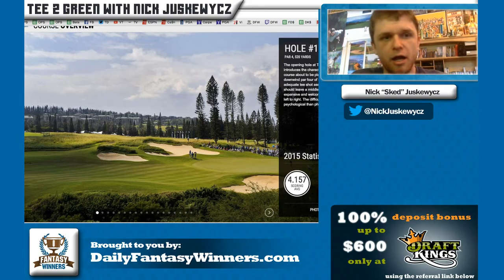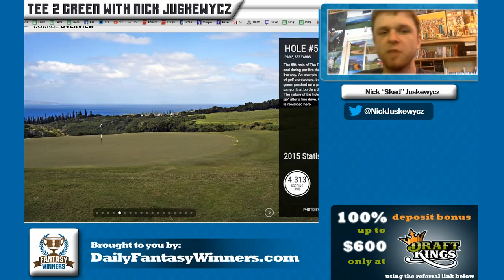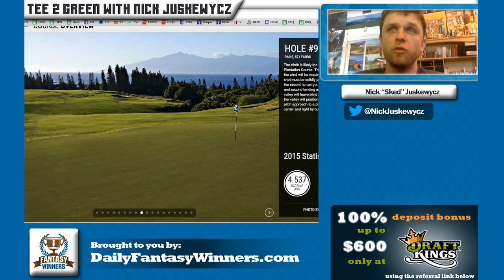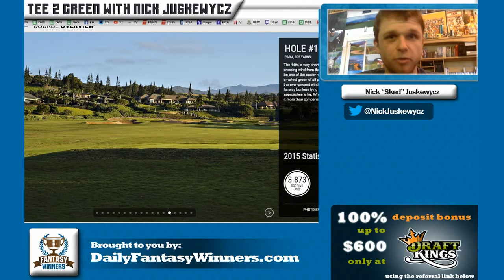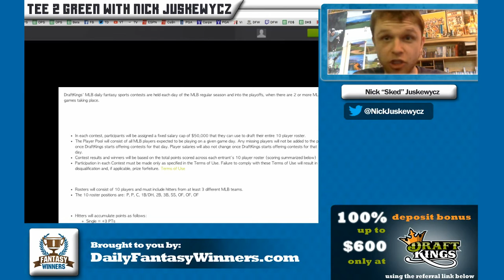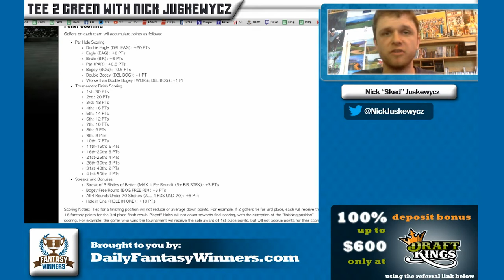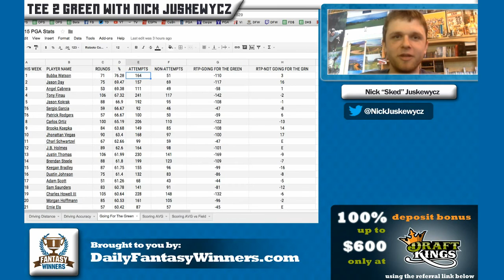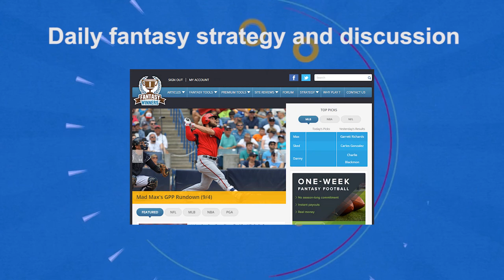PGA Daily Fantasy Strategy in the Hyundai Tournament of Champions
DailyFantasyWinners' golf expert, Nick Juskewycz, discusses the 2016 Hyundai Tournament of Champions strategy for PGA daily fantasy sports.

Skip to the picks at 18:55

Nick is co-founder of the strategy site:
where you can find daily articles, discussion forums and high ROI algorithms.

Nick wrote for Bleacher Report as a featured columnist before founding DailyFantasyWinners.com. He was also a college golfer at Bolling Green State university.

- Get a DailyFantasyWinners exclusive 100% welcome deposit bonus when you sign up for FanDuel with this